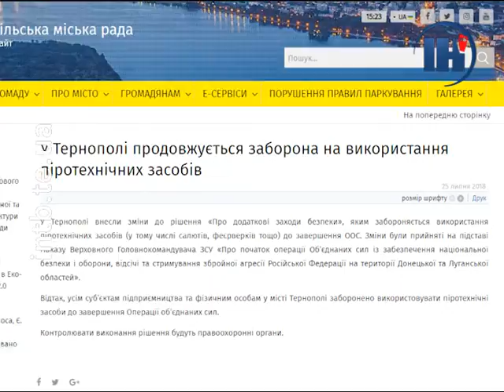У Тернополі продовжує діяти заборона на феєрверки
Без гучних вибухів та яскравих спалахів мають бути новорічні святкування у Тернополі. Заборона на них діє ще із 2014-го року у зв’язку із ситуацією на Сході.